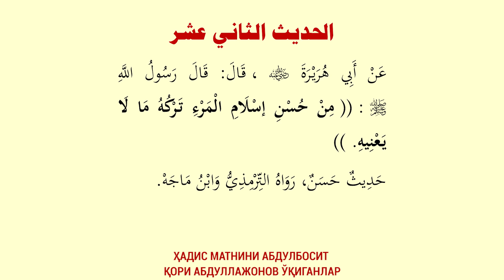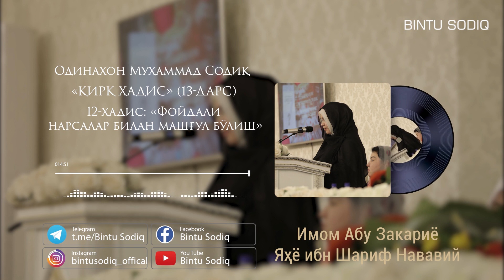ВАҚТИМИЗНИ НИМАЛАРГА САРФЛАЯПМИЗ?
ҚИРҚ ҲАДИС ШАРҲИ. ЎН ИККИНЧИ ҲАДИС.